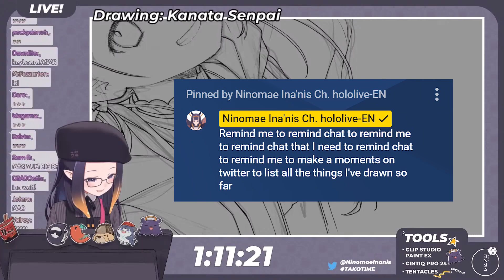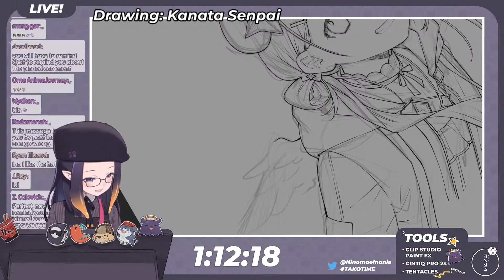【Hololive】Ina - Lost in "Remind Me"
Remind Ina to remind chat to remind Ina to remind chat to...